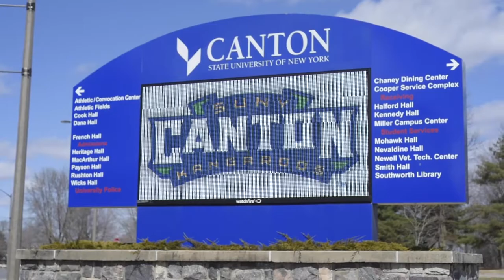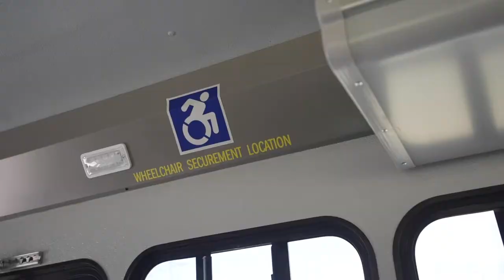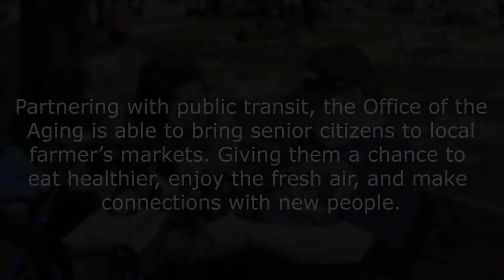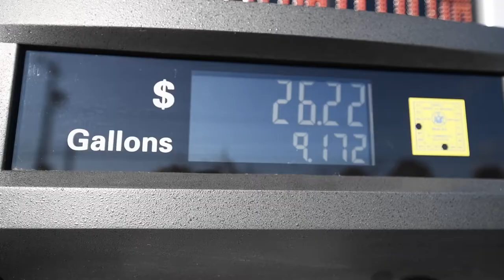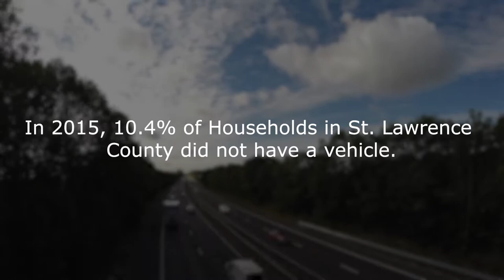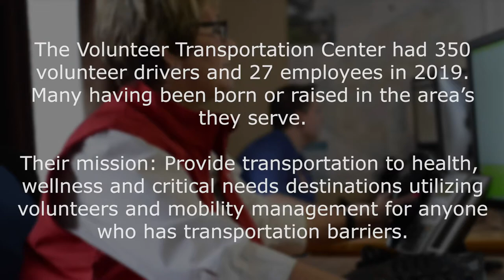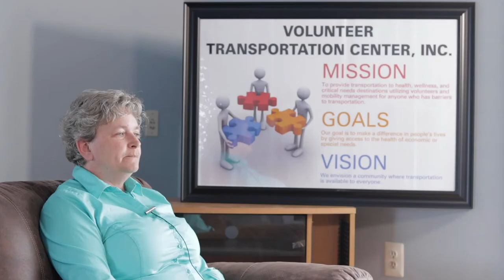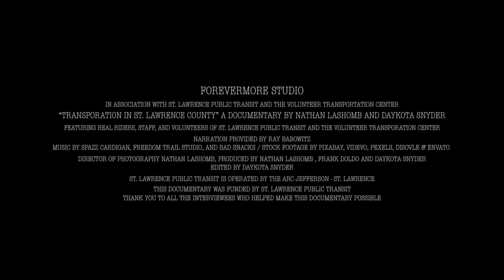Documentary Draft 6 Full Version